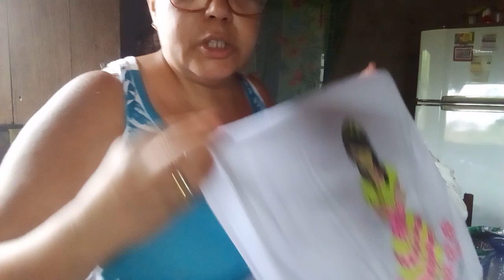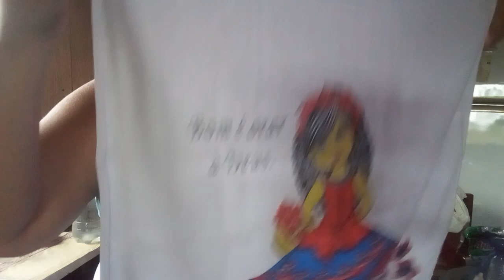Mostra meus panos de prato